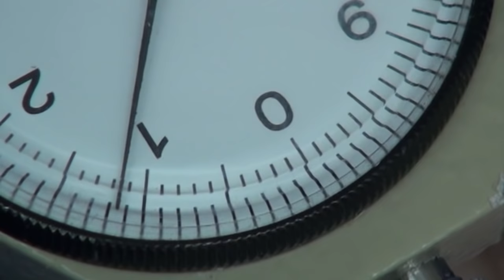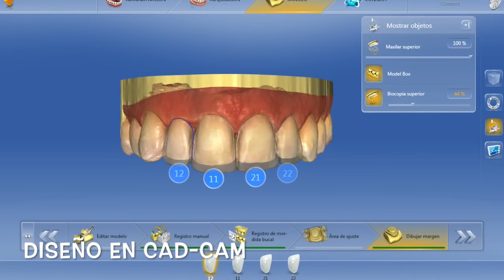CCC-Brilliant Crios - Dr. Edgar García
Caso clínico: Carillas anteriores confeccionadas con Brilliant Crios.
Otros productos utilizados: DIATEHC Shape Guard, Led S.P.E.C. 3, Adhesivo One Coat 7 Universal, Goma dique Flexidam Hygenic
Realizado por el Dr. Edgar García (Colombia)
Odontólogo,  Rehabilitador Oral. Universidad Javeriana. Universidad Militar Nueva Granada. Fundación C.I.E.O. Docente Post-Grado Universidad Javeriana. Conferencista en los Diplomados de estética rehabilitación e Implantes de la Universidad Javeriana, Miembro del International Association of Dental Research. Miembro de ICOI (International Congress of ORAL Implantologists). Miembro de la Asociación Colombiana de Prostodoncia. Miembro de La Academia de OseoIntegración. Consultor Externo de Multinacionales. Conferencista Internacional.